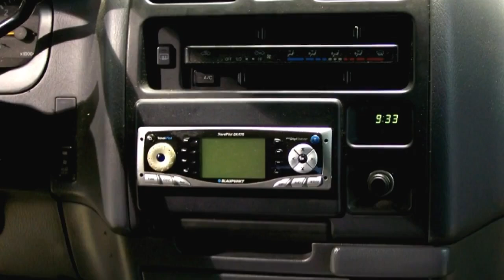Toyota Hiace D 4D GL Automatik 00611 Blau metallic 2002 Autohaus S+K